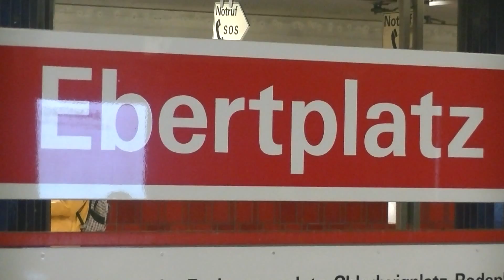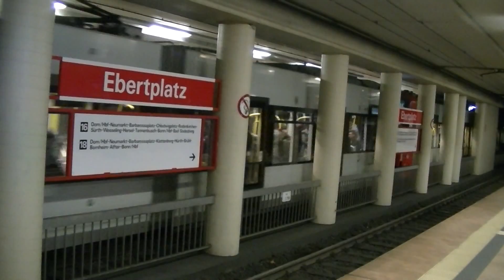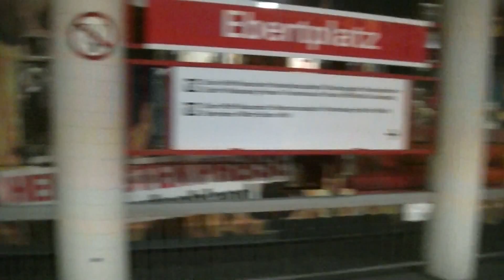Stadtbahnen in Köln-Ebertplatz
Heute zeige ich euch den Stadtbahnverkehr an der Haltestelle des gleichnamigen Ebertplatz. KVB Stadtbahnen wurden aufgenommen.

Ich weiß, das das Video leider wacklig ist, ich habe schon an einigen Stellen versucht, das Schlimmste rauszuschneiden, aber so viel hat es dann im Endeffekt doch nicht gebracht.

Wenn es Fragen, Verbesserungsvorschläge oder Videowünsche gibt, dann teilt sie mir doch einfach mit :)